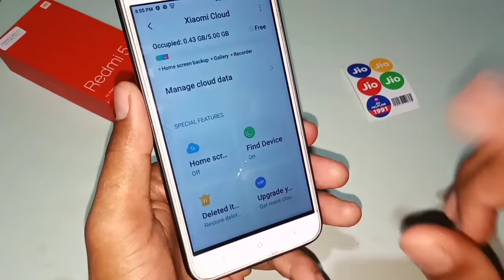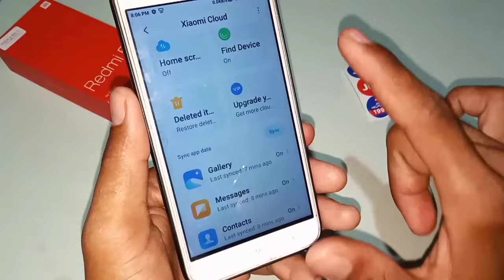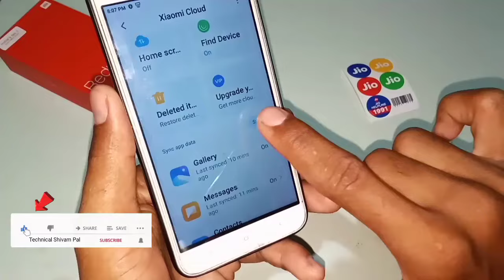gallery sync problem solved in xiomi Cloud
gallery sync problem solved in xiomi Cloud || ‎@Technical Shivam Pal

दोस्तों is video ke andar aapko bataya gaya hai ki xiomi cloud ke andar gallery sync problem Kaise aap solve kar sakte ho video pura dekh Lijiye aap ko pata chal jaega.